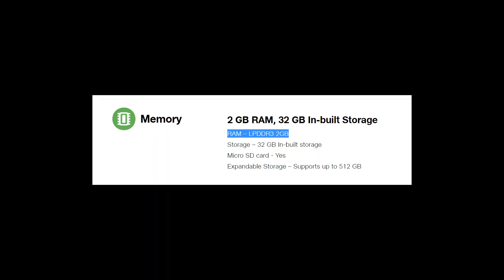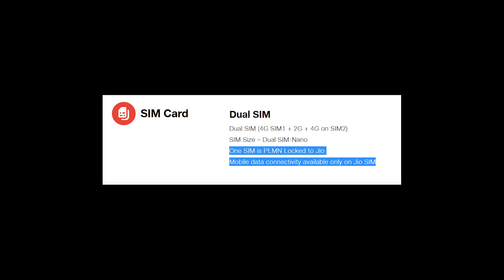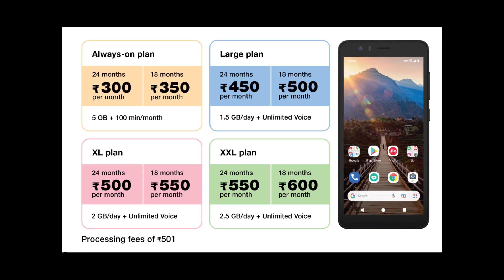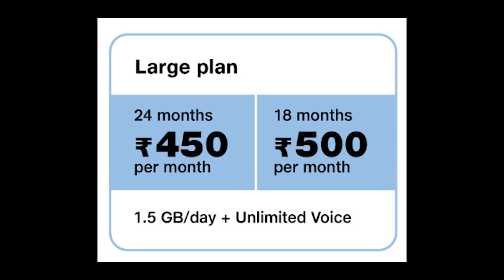Don't Buy Jio Phone Next | Jio Phone Next Price Explain, Lanch, Specifications, Camera, But Or Not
Hello Dosto, Jio ne unveil kar diya hai apne Jio Phone Next ko jisme aapko Snapdragon 215 SOC, 13 M.P Back Camera, 8 M.P Selfie Camera, 3500 Mah Battery aur bhi bhot kuch dekhne ko milta hai jiski pricing 6,500 INR rakhi gyi hai jo ki bilkul bhi apne price ko justify nhi karta hai to poori jankari ke liye iss video ko end tak dekhe..